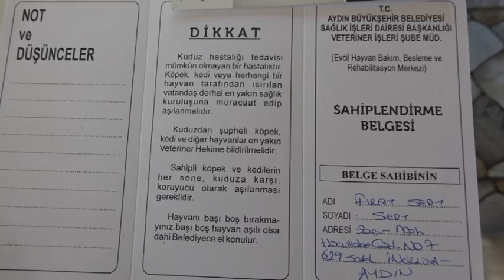El Konulan Köpeklerine Kavuştu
AYDIN’ın İncirliova İlçesinde Fırat Sert’e ait ‘Minik Patiler Cenneti’ 1 Aralık günü Tarım ve Orman İl Müdürlüğü tarafından mühürlenerek 25 köpeğe el konuldu. Kimlik belgeleri çıkan köpeklerine kavuşan Sert, yeniden onlara kavuşmanın sevincini yaşadı.